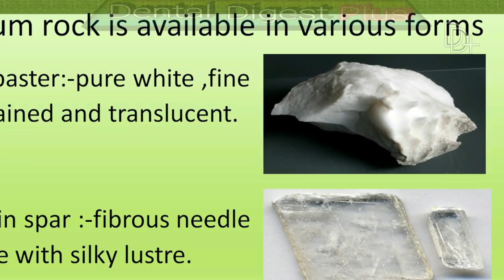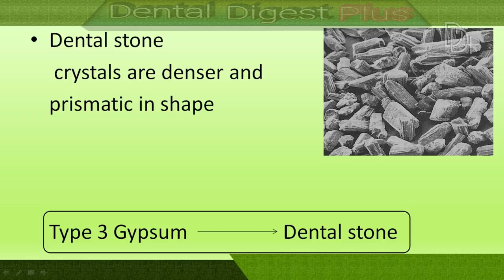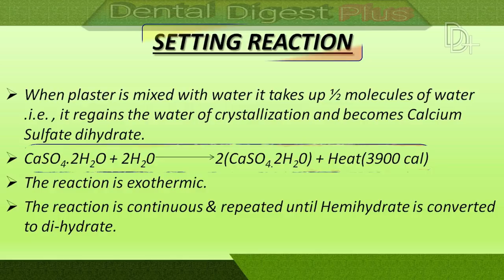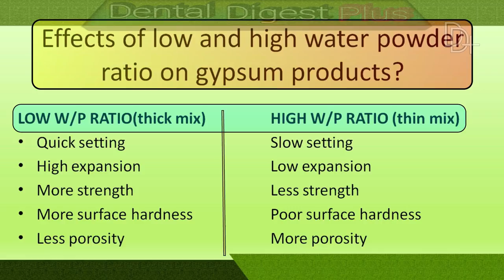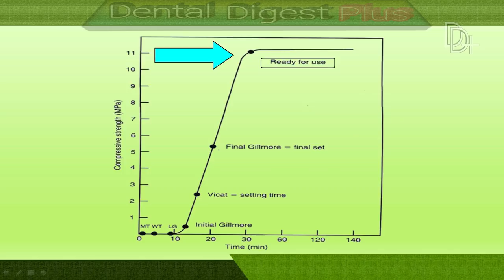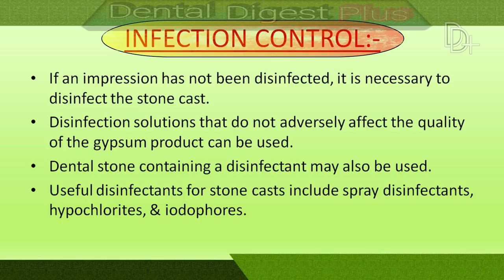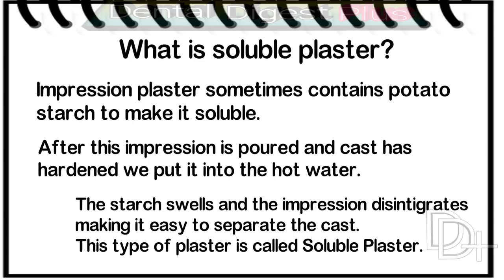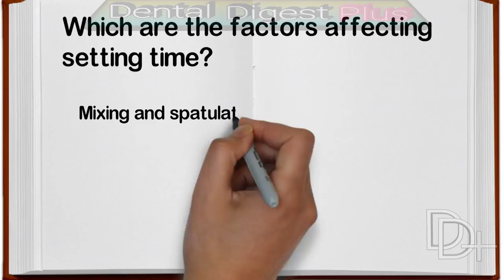Gypsum Products in Dentistry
This video is for better understanding of the gypsum products used in dentistry. For dental students it is easy to understand and very interesting.
- about natural gypsum
- about calcination process
- about types of gypsum products
- about dental plaster
- about dental stone
- about improved stone
- about setting time of gypsum products
- about measuring setting time of gypsum product
- about manufacturing gypsum products
- about manipulation of gypsum product
- about normal setting expansion
- about hygroscopic setting expansion
- about green strength
- about dry strength
- about factors affecting setting time and so on...